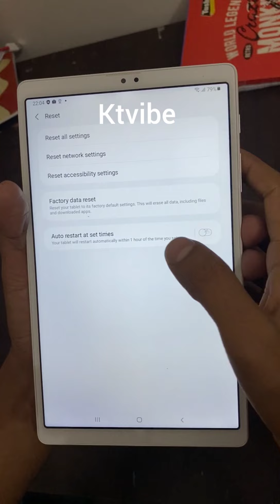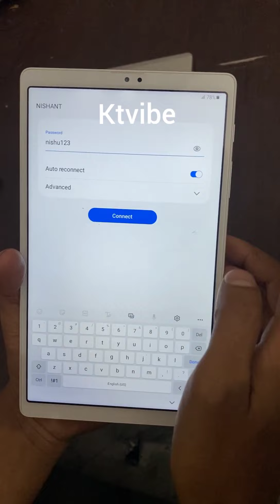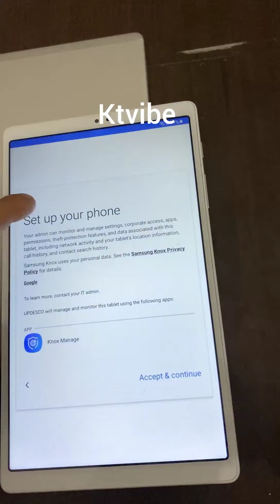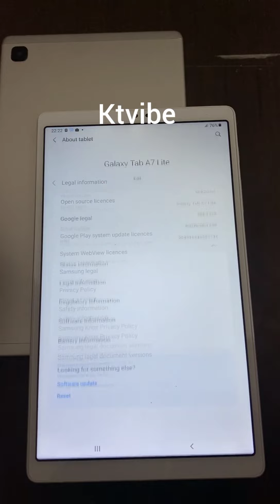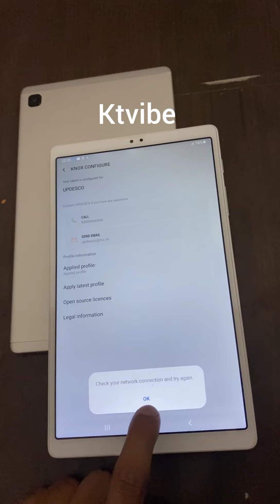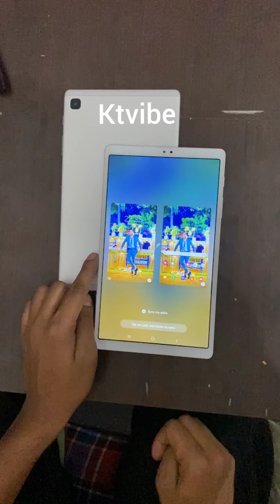100% Remove Modi ji and yogi Ji wallpaper for Smartphones and tablets| योगी जी का फोटो कैसे हटाए?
Hello viewers, myself kasim tyagi and you have visited our channel ktvibe YouTube channel.
in this video, I had explained about the process of removal of customized wallpaper by Indian government of our chief minister Yogi Adityanath and prime Minister Modi Ji .. 😊

Yogi tab unboxing link :-
With full details
Link:- Yogi free tablet | up government free tablet unboxing | how to remove wallpaper | वॉलपेपर कैसे हटाए

Thanks! 😊
ktvibe